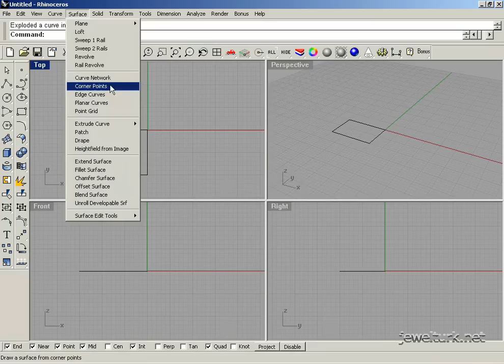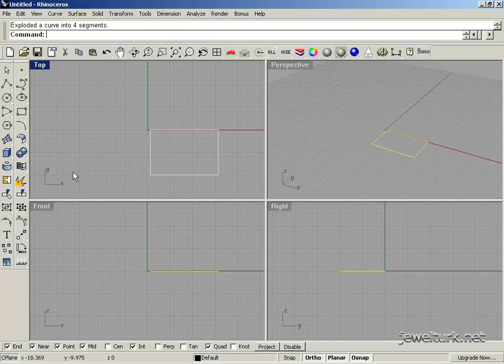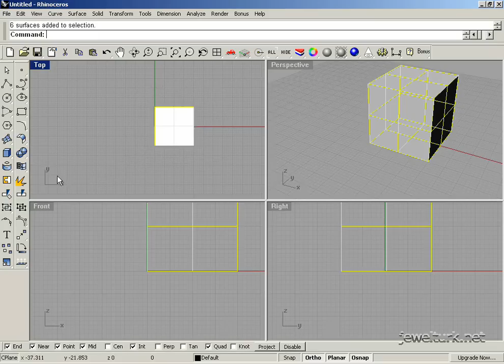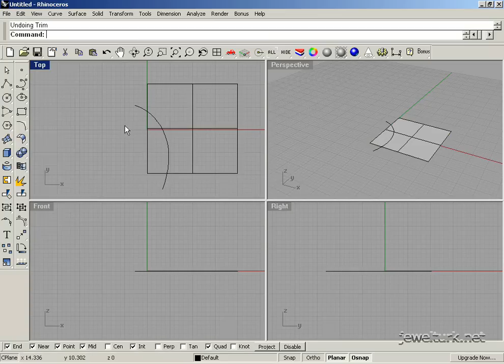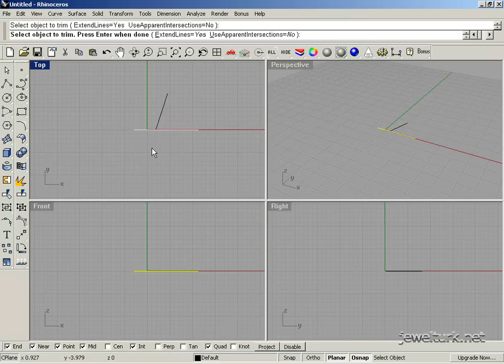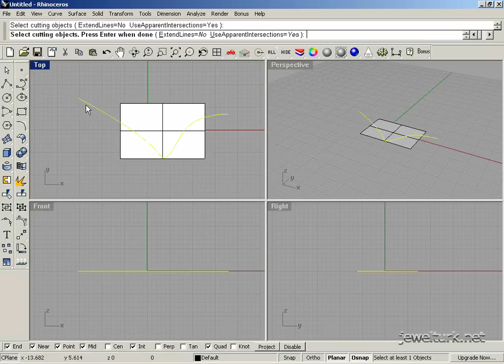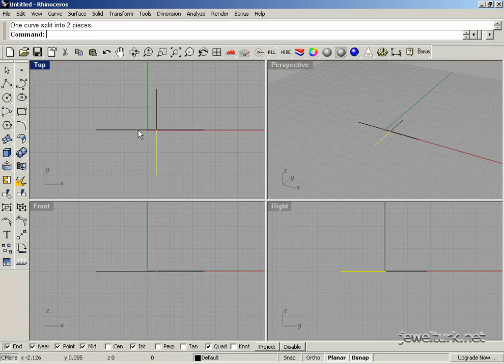Rhinoceros Dersler 05 Edit menusu bolum4a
Rhinoceros 3 Türkçe ve sesli anlatımlı görüntülü dersleri,rhinoceros 3 programını öğrenmeyi kolaylaştırmak amacıyla hazırlanmıştır.Daha kaliteli biçinde seyretmek için adresinden dersleri bilgisayarınıza kaydediniz

Rhinoceros Lessons made by Jewelturk.net for jewelry students and jewelry fans.